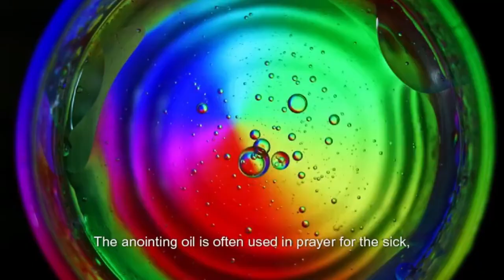'THE POWER OF ANOINTING' PART 3 by: Apostle Moses Abi 'Sola Bankole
'THE POWER OF ANOINTING' PART 3

Venue:
The C&S God of Solution Int'l Ministry
1 Powerline Road, Baruwa, Inside Ipaja,
Alimosho Local Govt. Lagos State, Nigeria

Biblical Refs:
James 5:14-15, 1 Samuel 16:13, Exodus 29:7, 2Kings 9: 1- End

James 5:14-15
14 "Is anyone among you sick? Let them call the elders of the church to pray over them and anoint them with oil in the name of the Lord. 15 And the prayer offered in faith will make the sick person well; the Lord will raise them up. If they have sinned, they will be forgiven."